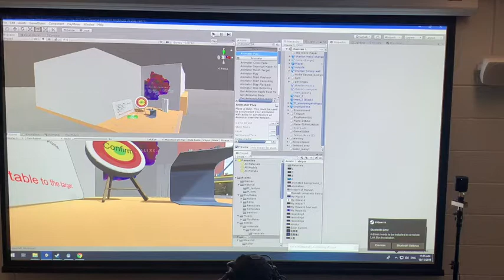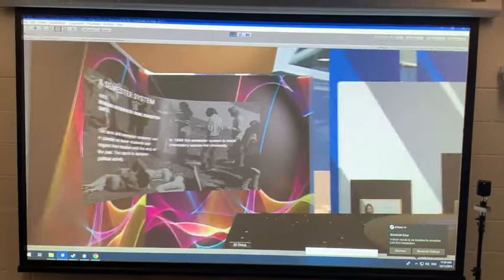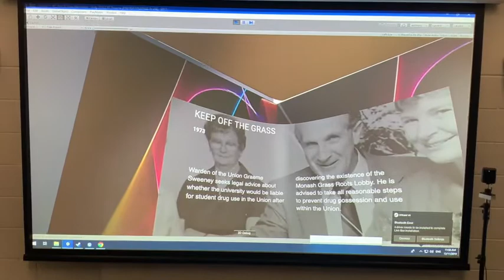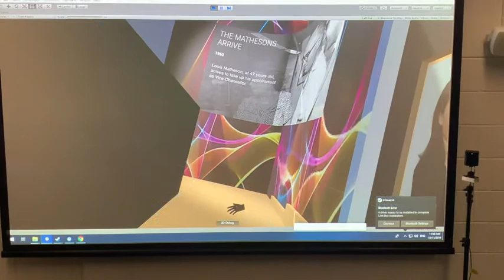Monash Brand VR